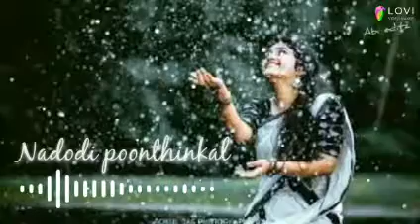Nadodi poonthinkal song whatsapp status